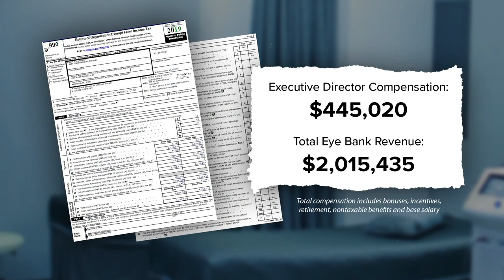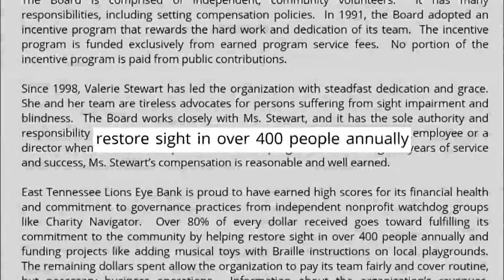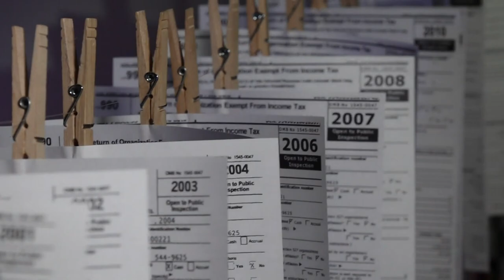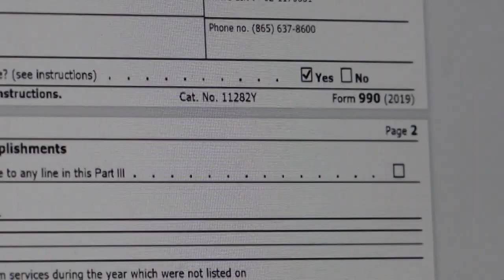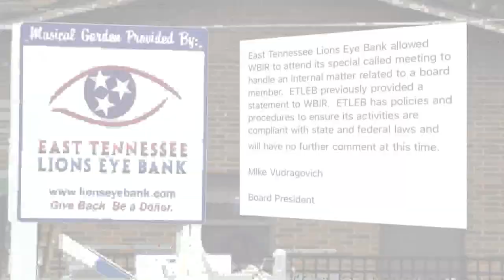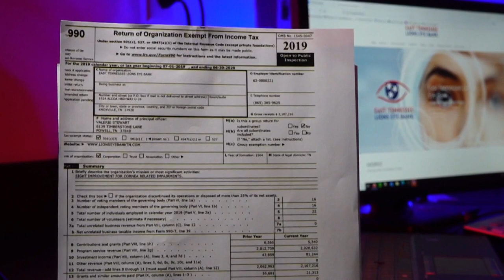10Investigates: East TN eye bank chief's compensation raises questions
The East Tennessee Lions Eye Bank executive director made $445,000 in 2019 — or roughly $1 in every $5 the nonprofit earned. At least two former board members say they were voted off for raising questions. Full investigation